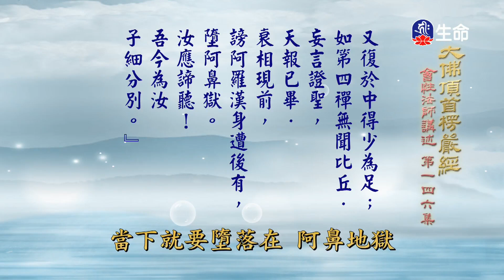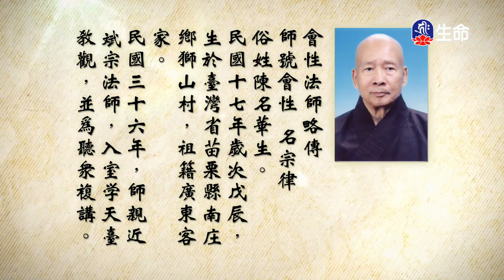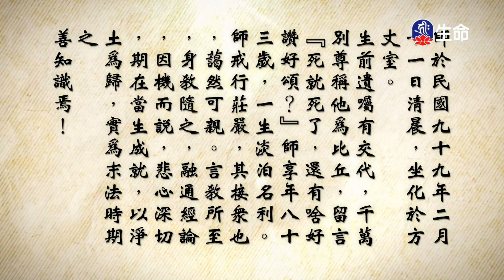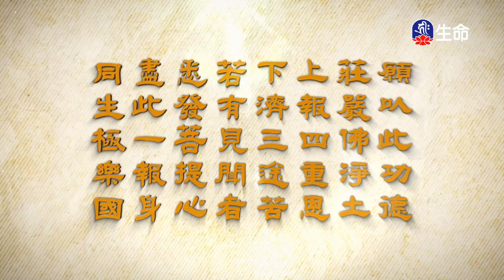大佛頂首楞嚴經(436)_長老法語_(lifetv_20230515_19:30)